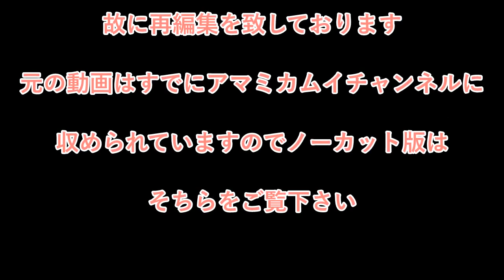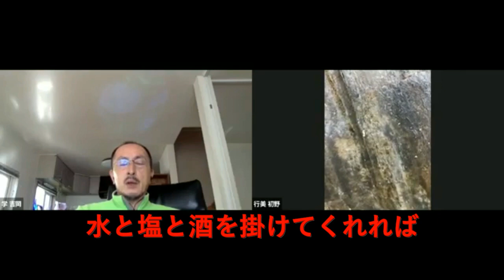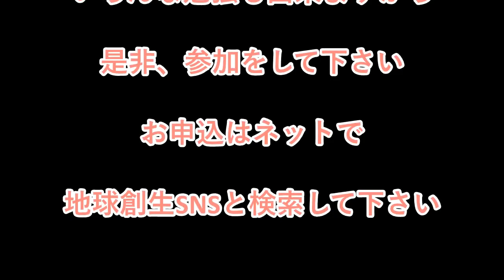［再編集版］2019年福島県田村市 阿武隈神事・遠隔読取 Part1〜 天無神人（アマミカムイ）地球創生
福島阿武隈 神事・遠隔読み取りの全編版はこちら

⭐️天無神人イベント情報⭐️
天無神人の講座、レッスン、交流会は毎月行なっております。
イベント情報はこちらをご覧下さい。

🎦他にどこにもない真実の情報はこちら！‹天無神人の「学べる動画 講座」定額見放題›🎦